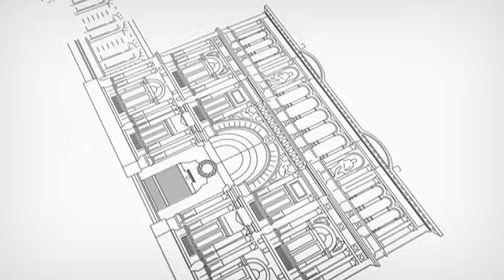10 de MAR. Arribo de la Presidenta Cristina Fernández a Chile. Asunción Michelle Bachelet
10 de marzo de 2014, Santiago de Chile: La presidenta Cristina Fernández de Kirchner partió a las 14.25 desde Buenos Aires y arribó a las 16.15 al aeropuerto "Comodoro Arturo Merino Benítez" de Chile, donde participará mañana de la ceremonia de asunción de su colega Michelle Bachelet y mantendrá, además, reuniones bilaterales.
Viajaron junto con la Jefa del Estado, el canciller Héctor Timerman; el secretario de Comunicación Pública, Alfredo Scoccimarro; y los legisladores nacionales Juliana Di Tullio, Rubén Giustiniani, Ruperto Godoy y Cristian Rodolfo Oliva.
Esta noche la Presidenta  participará de la cena de despedida del presidente Sebastián Piñera a los  Jefes de Estado y/o de Gobierno en el Palacio de la Moneda.